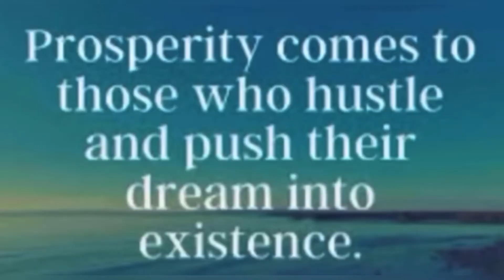Why You SHOULD NEVER Finance A Car AGAIN